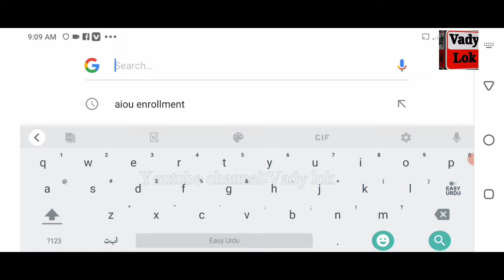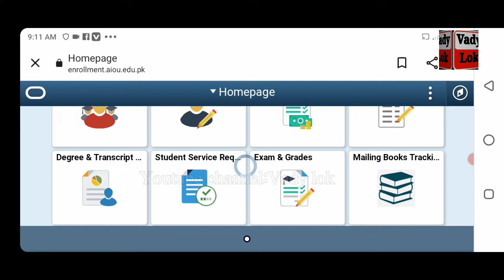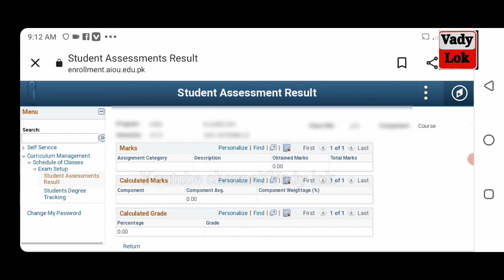Aiou|How to check assignment marks|learn complete method|watch this short video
assignment marks check
tutor check
admision conform